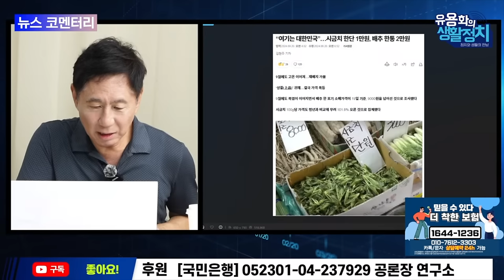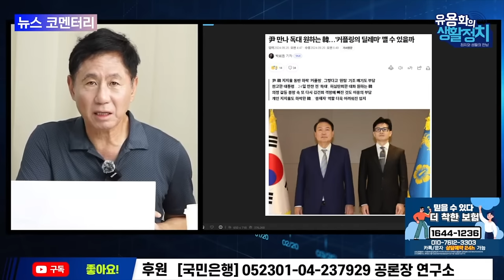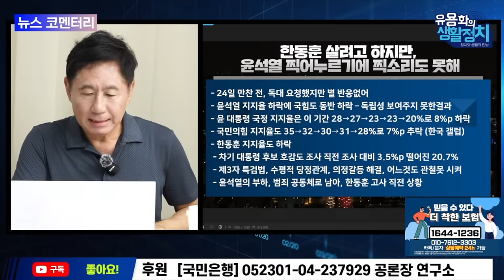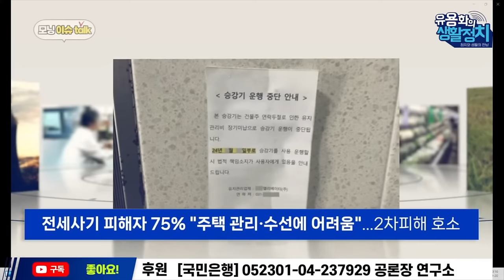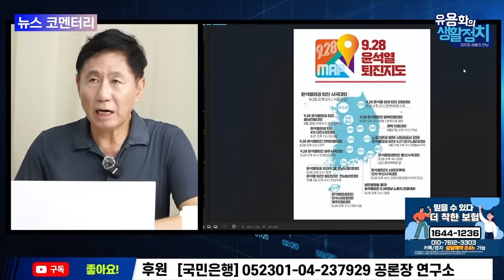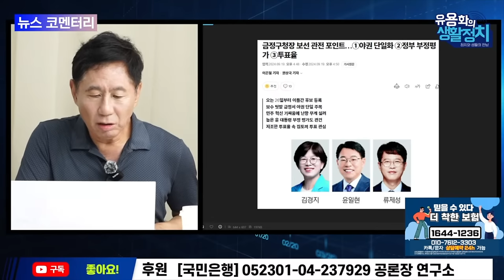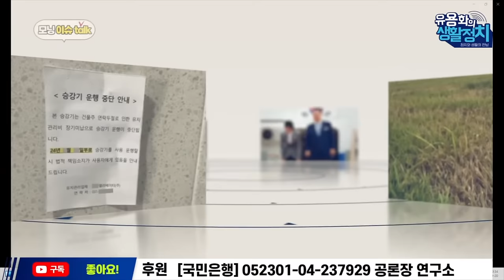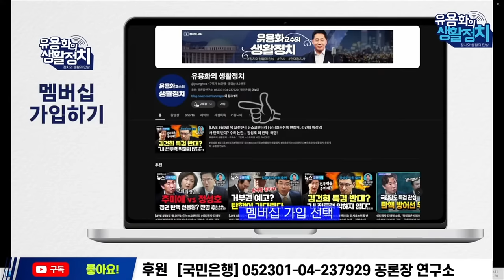[🔥HOT 뉴스코멘터리] 강진구 기자ㆍ변희재 대표 | 김건희의 공천 농단. 이준석의 물밑거래